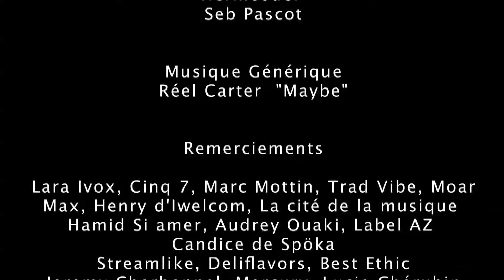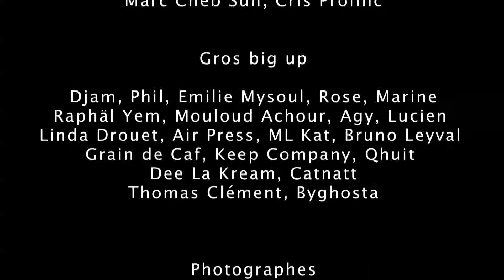RETROSPECTIVE DE LA SAISON 3 DE STAY TUNED AVEC DISIZ, OXMO, ROCKIN'SQUAT, PIT BACCARDI...